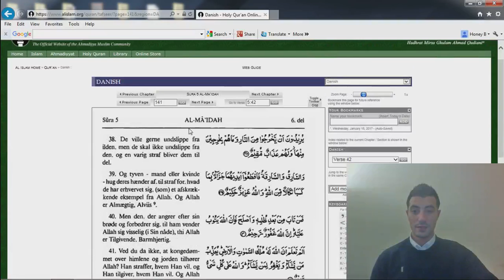09 Koranen Oversat på Dansk - Bordet Vers 38-42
Oplæsning af Bordets kapitel vers 38-42